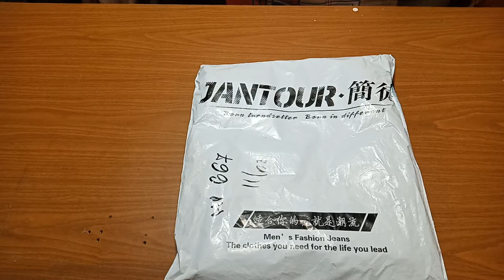Распаковка посылки с алиэкспресс. Новые джинсы.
Посылка из китая.